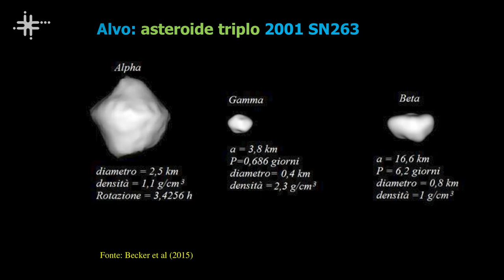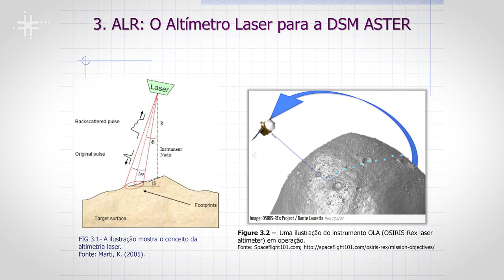Pesquisa da UFABC colabora na missão espacial Áster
Antonio Gil Vicente de Brum, professor no Centro de Engenharia, Modelagem e Ciências Sociais Aplicadas da Universidade Federal do ABC (CECS - UFABC), fala sobre as pesquisas desenvolvidas para a missão espacial Áster para investigar o primeiro asteroide triplo descoberto.